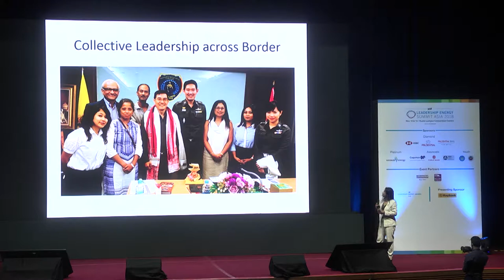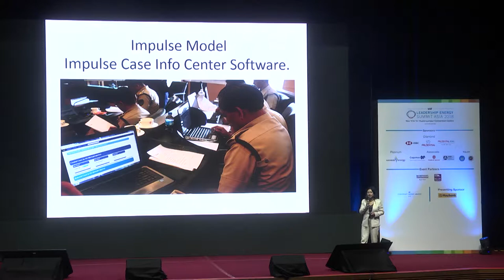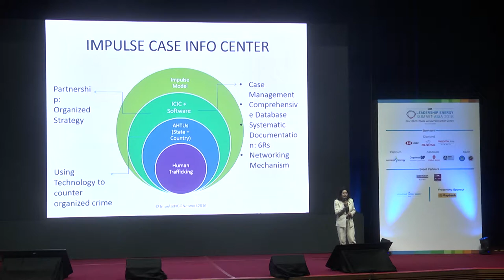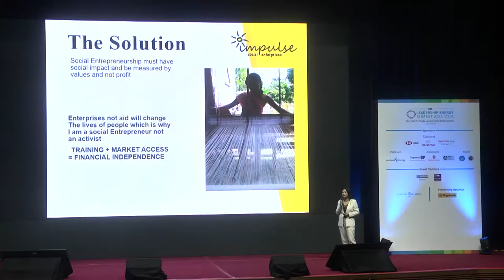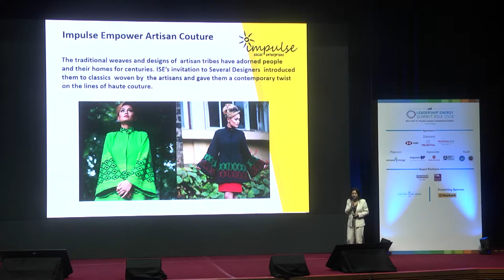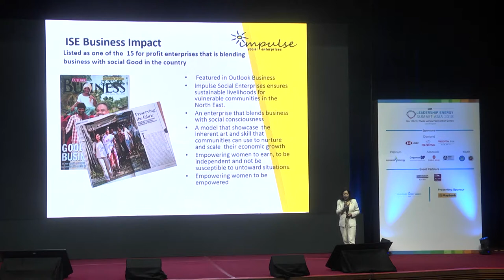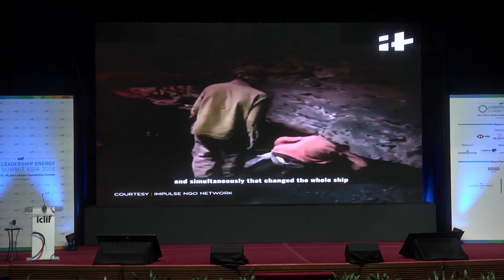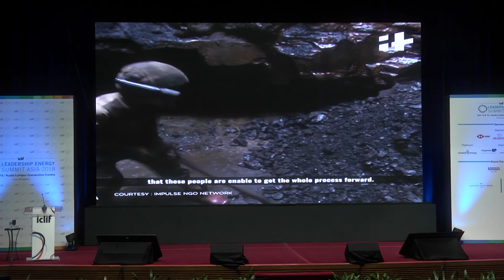ILEA 2018 | Social Enterprise Owner / Founder - Hasina Kharbih